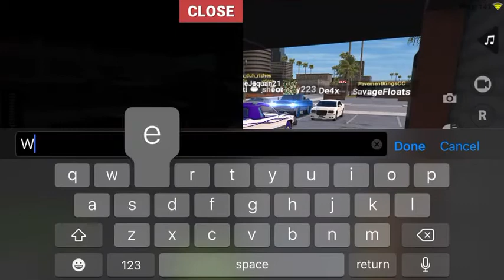Lowrider Comeback 2: Big Rim Nation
Wassup guys and in this video I got into a big rim nation room.